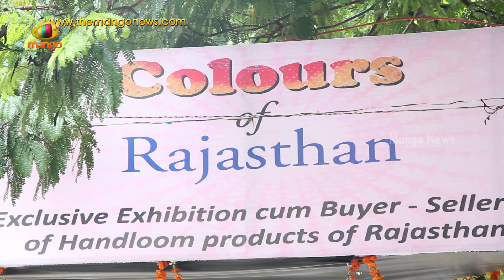Colours of Rajasthan - FICCI handloom exhibition in Hyderabad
Colours of Rajasthan is a handloom exhibition organized by FICCI in Hyderabad showcasing the handicrafts of Rajasthani ethnicity. The five-day exhibition displayed varieties of Kota sarees, jewelry, and accessories.